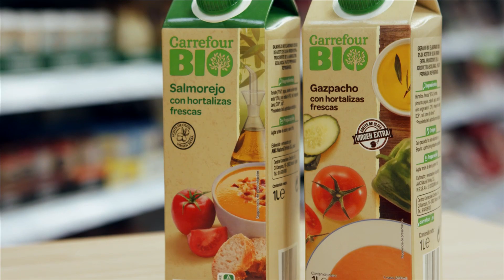Gama de gazpachos y salmorejos Carrefour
Descubre la gama completa de gazpachos y salmorejos de nuestra marca propia, nuestra compañera Adriana Segovia te explica cómo se elaboran y cada uno de los formatos para que puedas elegir cuál responde mejor a tus necesidades.